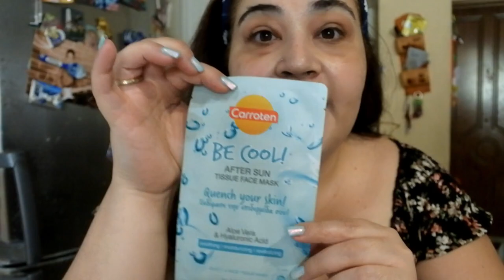MINI JUMBO HAUL🌺Κλέψανε την μαμά μου😪 και ΣΠΙΤΙΚΟ ΒRUNCH🧇|Βella Mary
OPEN ME:
Γεια σας ομορφιες μου,σημερα σας εχω ενα JUMBO HAUL,Αλλα και ενα σπιτικο brunch,ενα χαλαρο vlogaki,Ελπιζω να σας αρεσει!
🖥⚙- Πατήστε το ⚙️ για καλύτερη ανάλυση.
Για ζητήματα επαγγελματικής φύσεως και συνεργασίες στείλτε μου
ΘΑ ΜΕ ΒΡΕΙΤΕ ΕΠΙΣΗΣ ΣΤΟ

🎵 Η ΜΟΥΣΙΚΗ ΜΟΥ
1. Luke Bergs - Soulful

 ►My Camera: Canon EOS 750D
►My Vlogging Camera:Mirrorless Camera Nikon 1 J5
►My Editing Software:Wondershare Filmora
Τοποθεσία: Ελλάδα🇬🇷
Φιλια Μαρια